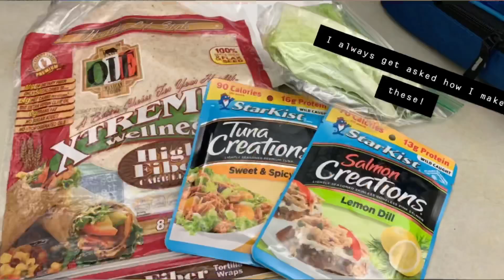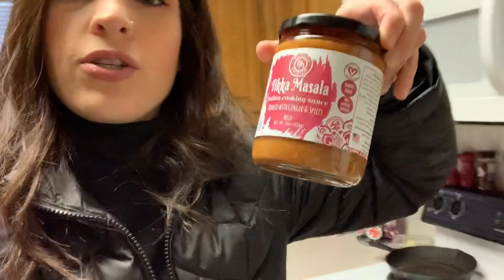Week 126 (part one)!! Intermittent Fasting!!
Life fast tracking circle: Freakin’ Fun Fasting!
I have a WEBSITE NOW!: myadflifestyle.wordpress.com
Recipe blog: KillerCurvesinthekitchen.wordpress.com